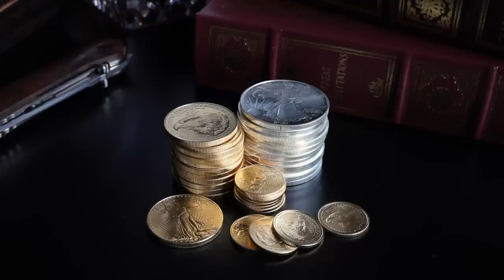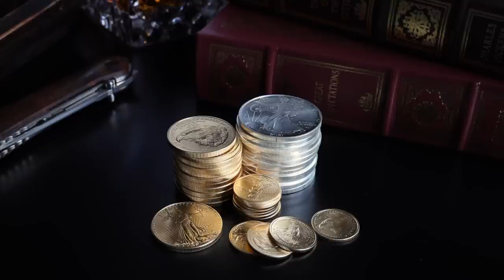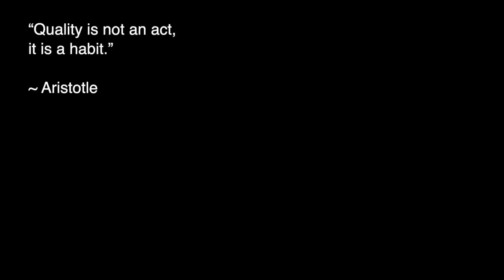The Best Deal in Gold Coins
Does it make sense to buy fractional gold? Do the premiums on fractional gold make them a bad option to stack? It's all about perspective. Let's take a look.

PRODUCT LINKS:
▸ Pelican Micro Case

I buy gold and other assets over time, and then buy more as price and interest allow. If you want to know more about buying gold coins, that is my primary focus here. Cheers!